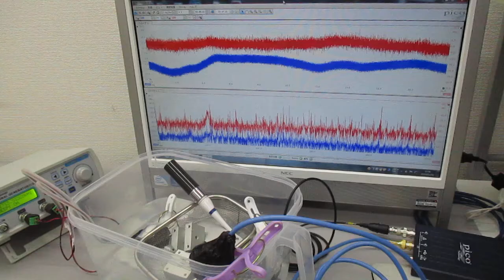音と超音波の組み合わせを利用した超音波制御実験 ultrasonic-labo